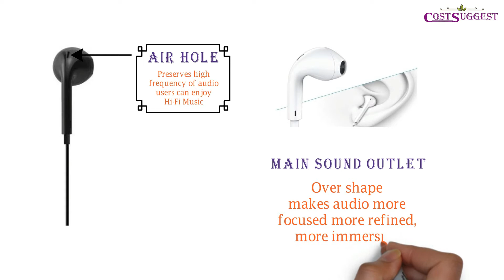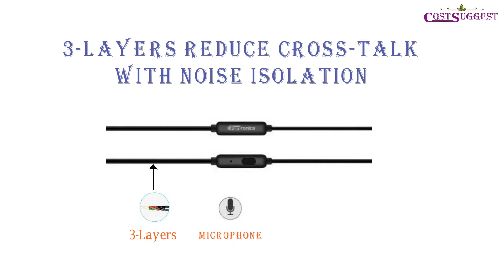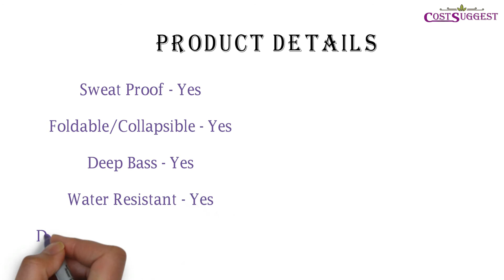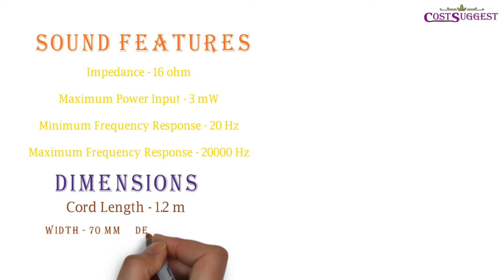Portronics POR 678 Conch Beta Wired Headset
Conch Beta is an in-ear earphone which gives you great sound clarity, pleasant comfort on wearing and convenient call control. Conch Beta takes you inside your own world of Music, far-away from surrounding noise.

Conch Beta In-ear earphones, category also known as In-Ear Monitors (IEMs), noise isolation and ?t-security that is suitable for wearing even while moving around for long hours. Its good ?t and a tight seal are very important for a great sound quality. In addition to great sound quality, Conch Beta offers super construction quality, lightweight design for convenience which is better than many even the more expensive competing models.

portronics conch beta wired head
portronics earphone
portronics earphone 678
portronics conch beta earphone
portronics earphone unboxing